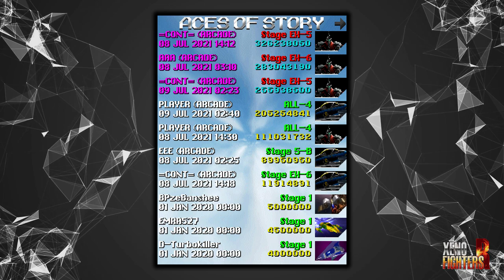Xeno Fighters R: Story Mode: The Tritium Plasma Arc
The Tritium Plasma Arc is a story arc that takes place in Stages Ex-4, EX-5, and EX-6. The boss in each stage carries a stockpile of Tritium Plasma, a substance used by BRES to time travel. Recovering all the Tritium Plasma in the three final EX stages will allow you to directly access Stage F-C.